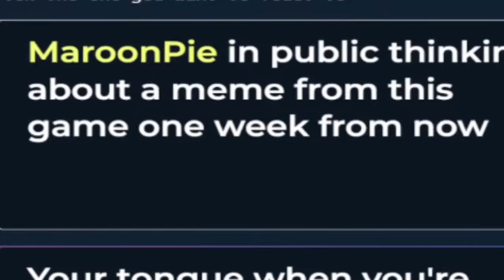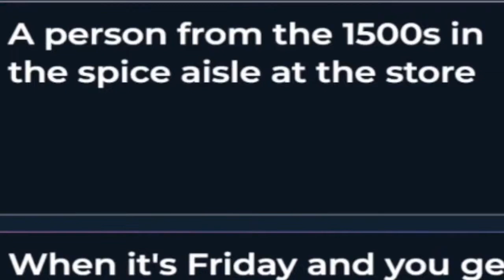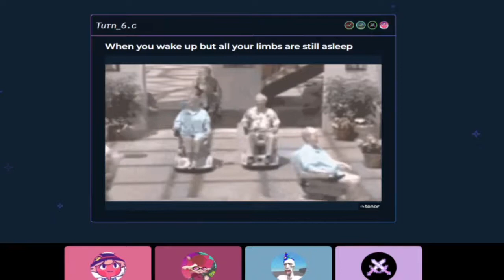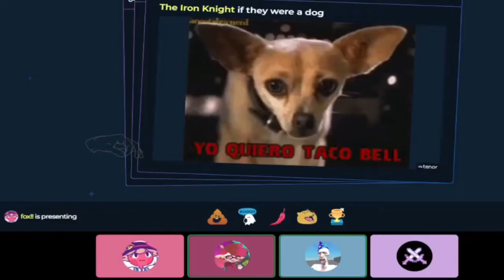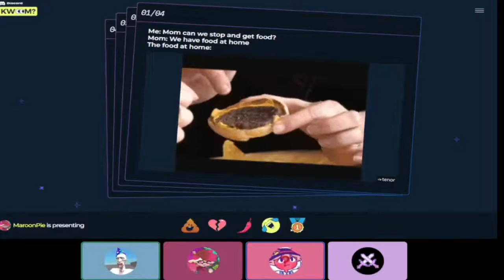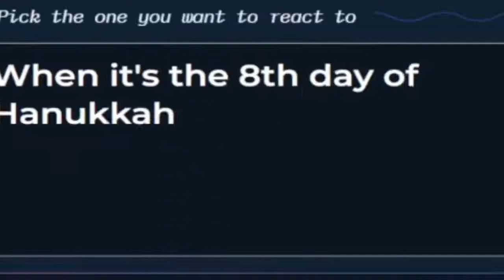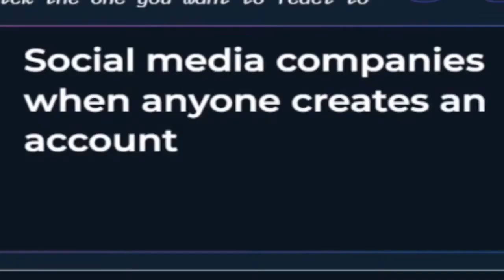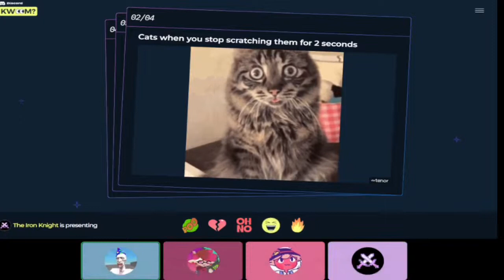We SHOULD NEVER be allowed to title these gifs…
people who made stuff for the vid
edited by: @grunchYT
thumbnail by: @grunchYT